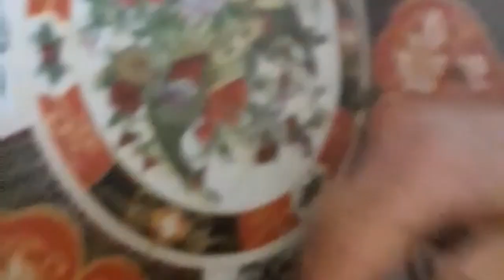الضلعة بالبرقوق من يد امي مليكة